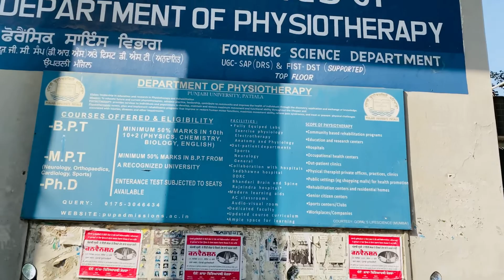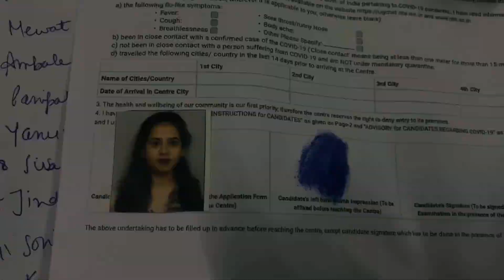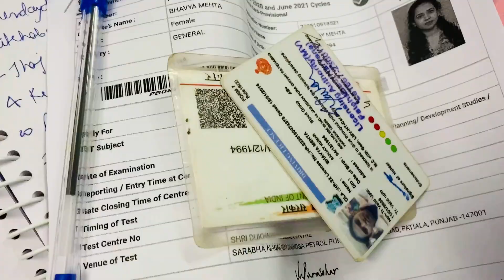Laptop Kharab Ho gaya🙄